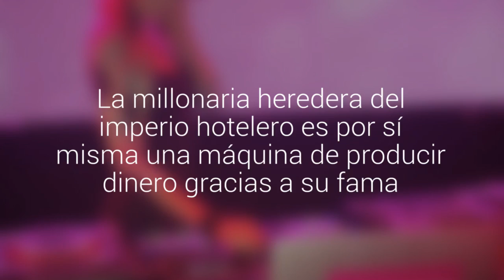Paris Hilton atribuye el secreto de su éxito a hacerse la tonta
La millonaria heredera del imperio hotelero es por sí misma una máquina de producir dinero gracias a su fama... y su voz de bebé.